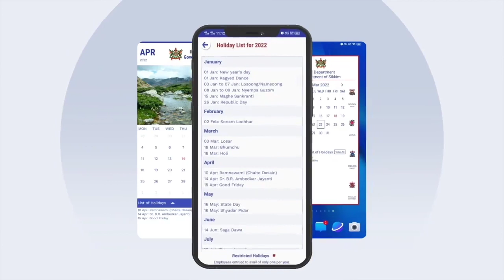IPR department's eNEWS Nepali bulletin as on 31.01.2023